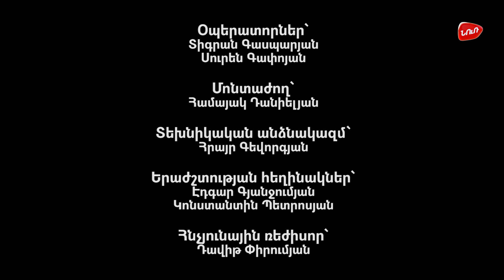Հայ պերսոնա Նունե Եսայան Hay Persona Nune Yesayan